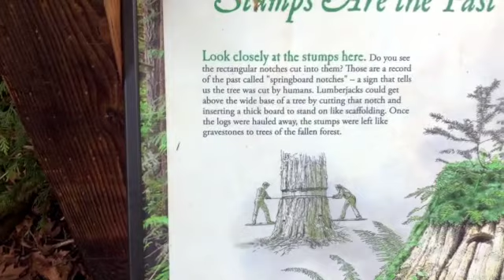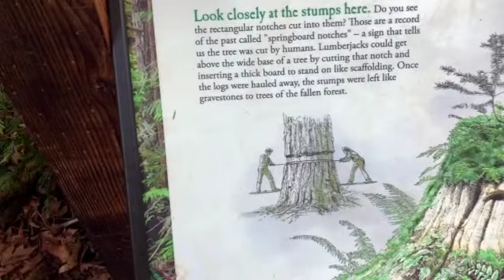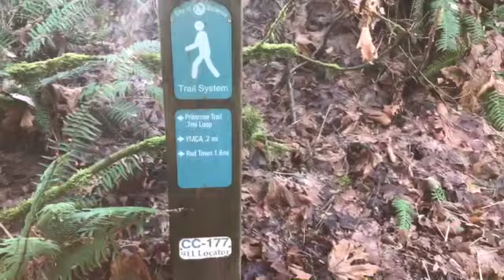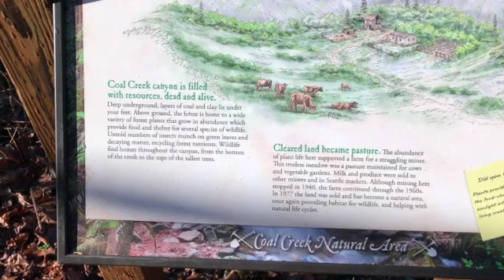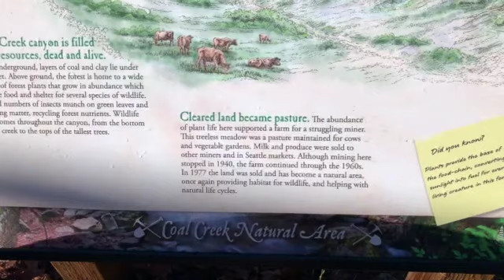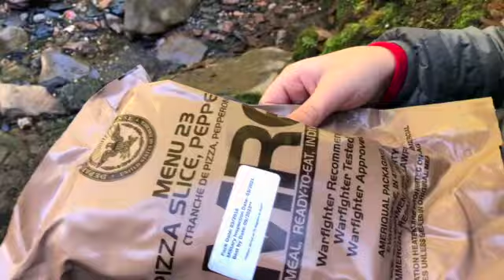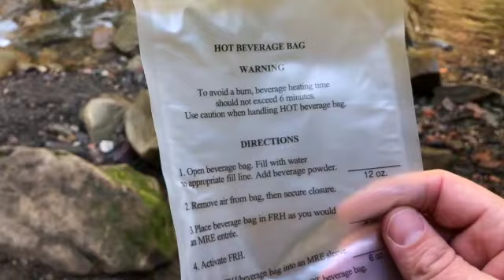The B Show Hiking time with Papa and B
Papa and B go on a hike, papa's a cow goat, adventure time!

In this story, B & Papa go on a hike and eat MRE's by a waterfall.

Lot's to learn, have fun on this adventure.